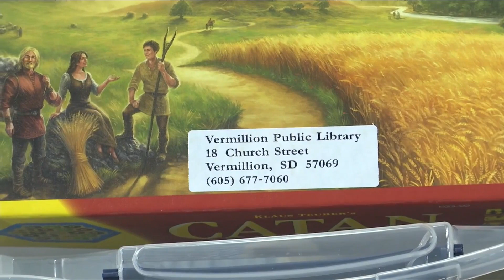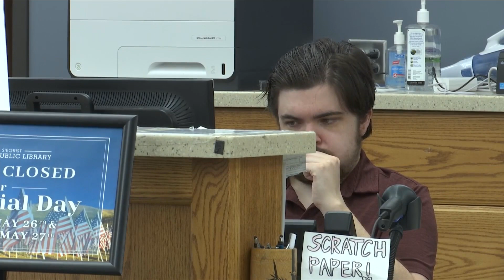KCAU 9 News At 5:30pm - Sunday - 5-26-2024